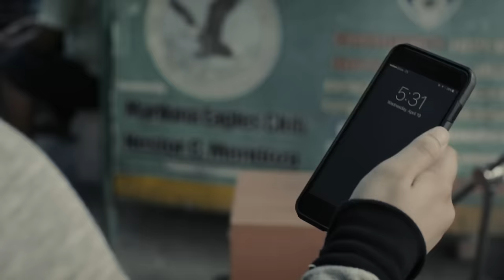Shehyee feat. Keiko Necesario — Bituin [ Official Music Video]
The official music video of Spotify Emerge Winner and Fliptop Champ Shehyee’s 2017 single entitled “Bituin.”

One of the most popular MC’s of his generation writes his rap narrative about bashers and crab mentality in a language that is both accessible and scathing at the same time. “Bituin” features singer-songwriter Keiko Necesario on the song’s hook choruses and features arrangements by Thyro Alfaro.

"BITUIN"
Written & Composed by Christopher John Ongkiko
Arranged, Mixed & Mastered by Thyro Alfaro

Lyrics:
BITUIN

Gusto ko lang naman ay marinig mo ang aking tinig
Kasabay ng liwanag sa paggising
Palubog na ang araw kailan ba diringgin
Pero ayos lang kung dumilim
‘Pagkat sa gabi kumikinang ang bituin
Bituin..
Bituin…
Ako'y isang bituin

Kumikinang-kinang 'di dahil isang
Kilalang nilalang, iba ang dahilan
Sa katunayan nga ay lagi nilang nila-"lang"
Pero ayos lang kasi wala na ‘kong pakialam

Kung isa man ako sa mga iniidolo
O isa ako sa mga kinabi-bwisitan ni’yo
Isa man akong munting kislap sa paningin ninyo
Ako naman ang araw ng sarili kong mundo

Naiintindihan ko ang aking kapalaran
Kahit tindihan ko at akin pang lawakan
Ay hindi lahat ng tao ay abot ang kalawakan
Malayo agwat kaya't ‘di siya maliwanagan

Ito ang pinasok kaya dapat tanggapin
Oo tanggap ko, nais lang sana kitang tanungin
Bakit ang tao ‘pag nakakakita ng bituin
Ang pagbagsak nito ang katuparan ng kanyang hiling

Bituin..
Bituin…
Ako'y isang bituin

Kung kukumpara ay bago lang ako sa rap
Sinuwerte at napabilang sa isang patimpalak
Pero ako ay minalas rin yata, sapagkat
Halos lahat yata ng laban ko ako'y tambak

Ngunit tuloy pa rin sa sabong, isinugal lahat
Kahit na ako ay dehado pati pato, nilapag
Alam ni Kristo kung sino ang pilit nilalaglag
Kaya yung ‘di nila manok ang tinubuan ng pakpak

Nakalipad paahon sa kabila ng panahon
Pero kinaila, halo-halo ang rason
Ganito kasi, eh kasi gano’n
Sa kanya na nga nanggaling, kasalanan ko ba ‘yon

‘Pag pabor sa inyo trip na trip ni’yong banggitin
Pero ‘pag hindi, bakit ‘di ni’yo kayang tanggapin

Bituin..
Bituin…
Ako'y isang bituin

Madilim na paligid ay nakakahawa
Sa sarili'y mawawalan ka ng tiwala
Pero ako'y hindi nababahala
(Ako'y isang bituin)

(Ako'y isang bituin)

Ako ay andito gabi-gabi kasi
Hindi makukuha sa isang gabi
Ang aking mga pangarap na minimithi
Hindi madali kaya hindi minamadali

Kaya pila lang ng pila, tira lang ng tira
Iba nagpapatira pa para magkatira
Gusto mong magbago
Ang sagot niya hindi na
Kung ang akala mo huli na ang lahat, hindi pa

Hindi ka dapat makuntento sa katuwirang baluktot
Porke ba kumportable, ayos lang na malungkot
Ayaw mo masipa kaya ayaw sumuntok
Hindi porke’t napasubo kailangan na ilunok

Alam mo sa sarili kailangan mo gawin
Kung gusto mo tanggapin ang sarili ay tanggapin
Dahil ang tao ‘pag ‘di nakakakita ng bituin
Ang pagdating nito ang katuparan ng kanyang hiling

Bituin..
Bituin…
Ako'y isang bituin

Produced by:
Arranged by:

Director: Tey Clamor